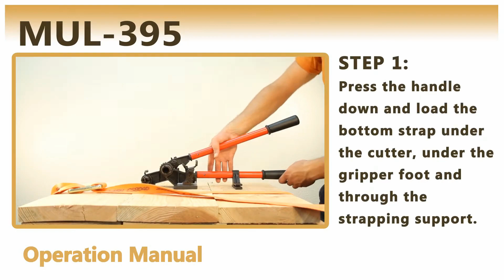Woven strap tensioner | MUL-395 the KING of tensioning woven strapping.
If you want to tension one way woven strapping or lashing, the MUL-395 is the king of woven strapping tensioners.